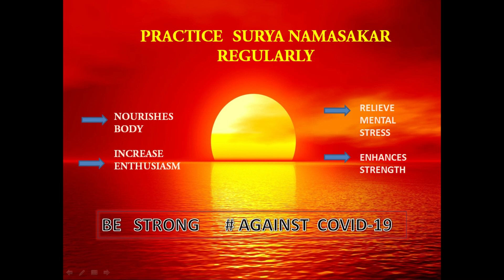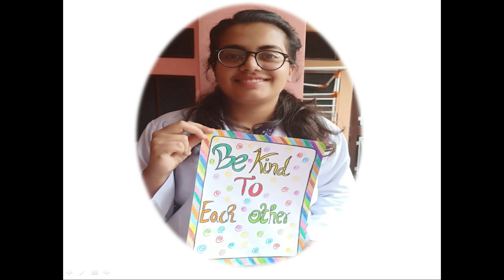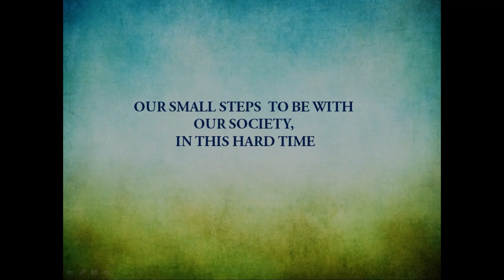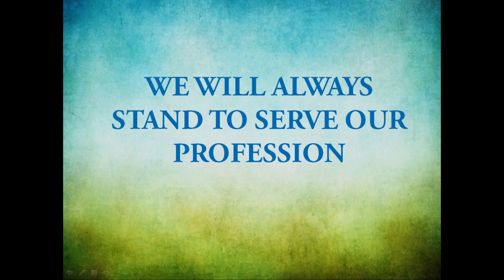Protection of health by correction of life style # Corona outbreak # Safety measures.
Ayurveda has been around for thousands of years and was considered as one of the best way to treat diseases as well as to prevent them.
Presently as we are all aware about the corona virus outbreak, a worldwide pandemic, is considered as the most crucial global health calamity that has had a deep impact on the way we percieve our world and our everyday lives. so owing to the significance of Ayurveda in preventing the diseases, 1st year  BAMS students of Shiva Ayurvedic medical college has taken a small initiative to offer guidance for the public in taking preventive measures to control the spread  of virus and to express Gratitude to Corona Warriors.

Participants :
Lyrics and Voice :- Ms Anushka Sharma

Ritika                                                        Deepika
Avantika Sanjjoria                                  Parul Katoch
Saloni Bhatt                                            Ruchi
Varsha Khosto                                        Madhu Sharma
Aparna                                                     Diksha
Kanchan                                                   Neha
Gagandeep Kaur                                     Anjali bhardwaj
Anchal Thakur